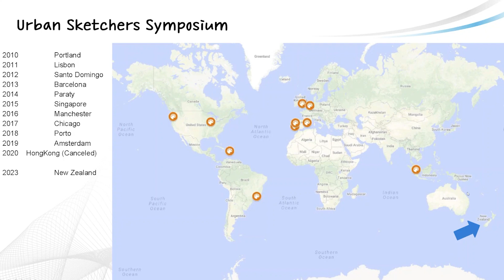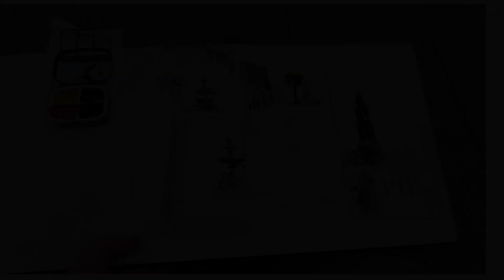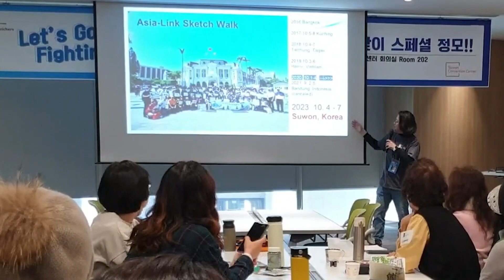10월에 모든 어반스케쳐스가 수원으로 모이는 이유? 아시아링크 스케치워크 수원 2023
어반스케쳐스라면 절대 놓치지 말아야 합니다.
한국에서 아시아링크가 열리는 일은 앞으로 없을 지도 모르거든요ㅎㅎ

아시아링크 스케치워크 수원 2023

어반스케쳐스!! 어쎔블!!